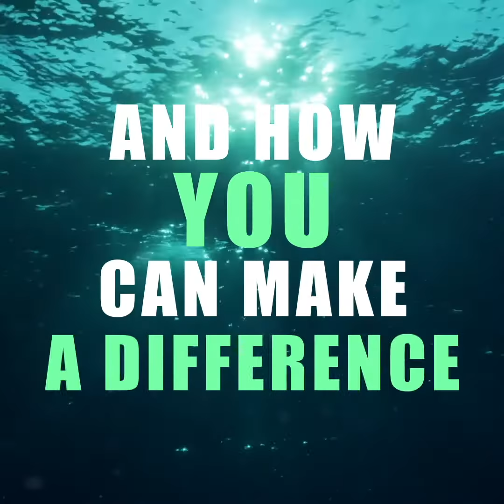StoriesXFuture Ocean Innovation Series Trailer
During World Oceans Month, StoriesXFuture Ocean Innovation Series will celebrate our love for the ocean, and those who protect it. See how art, science, innovation, and emerging media such as AR & VR intersect - Follow @StoriesXFuture & visit StoriesXFuture.com to take a deep dive with us.

EPISODE 2: "Sketches from the Deep: Tiny Plankton & Ocean Innovation" with the Bermuda Institute of Ocean Sciences, NASA EXPORTS & a recreation of Dr. C. William Beebe's bathysphere deep dive - featuring Dr. Amy Maas & Matthew Curiano

EPISODE 3: "Yoga for the Ocean" with Yogi Beans - featuring Lauren Chaitoff

EPISODE 4: "Life in Plastic; Not Fantastic" with Peace Boat US, SpeSeas, Mama Eco & Literatti - featuring Nathalia Lawen, Dr. Diva Amon, Shannon Kenny & Jeff Kirschner